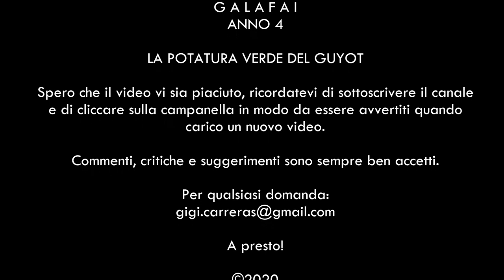GALAFAI Anno 4 - La potatura verde del guyot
Maggio 2020, Vigna GALAFAI, Urzulei, Sardegna.
E' tempo di potatura verde per le piante di vite impostate col sistema guyot ramificato.

Soundtrack:
Dixie Outlandish (Sting), by John Deley and the 41 Players